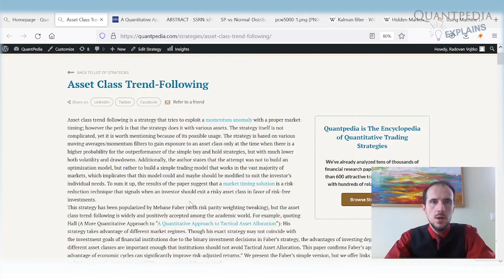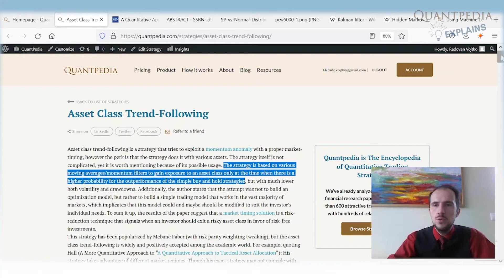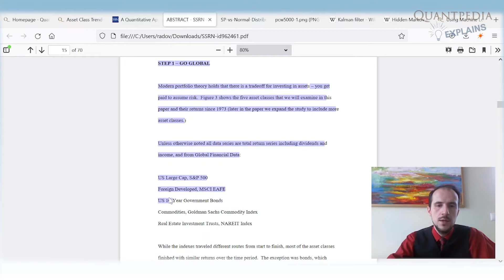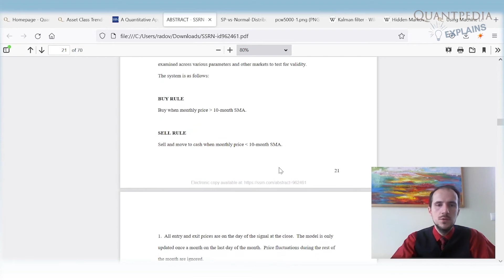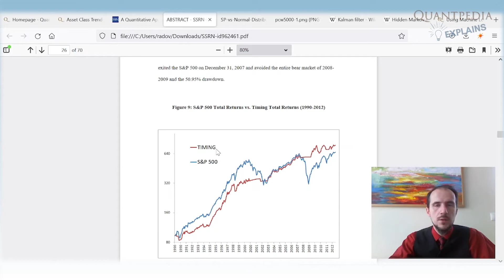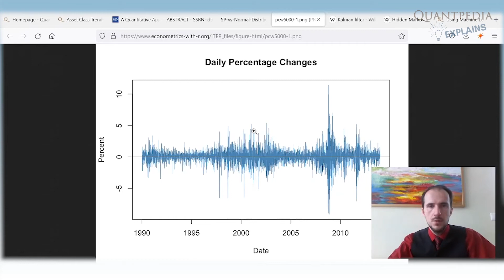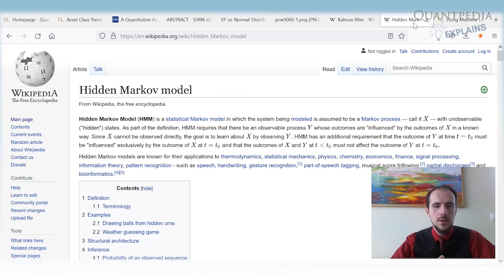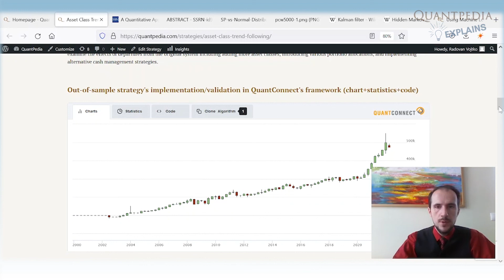Asset Class Trend Following - Quantpedia Explains (Trading Strategies)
This video will speak about the Asset Class Trend Following, introduced by the CEO of Quantpedia.com, Radovan Vojtko.

○ Using Machine Learning to Pick the Right Combination of Risky and Risk-Free Asset